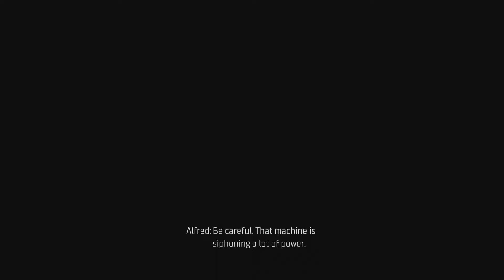Gotham Knights Part 17